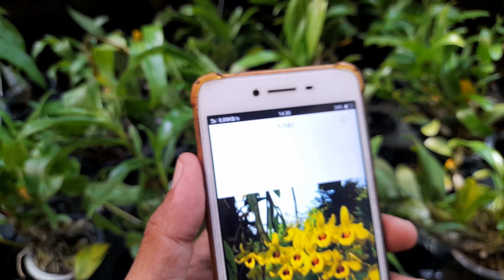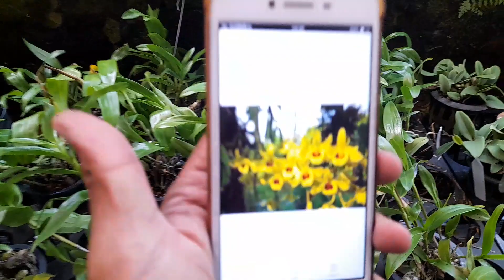Promo Anggrek Dendro Friedericksianum 😊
Anggrek dendro kondisi dewasa siap untuk di bungakan plant import thailand hrga 175.000 pengiriman dari sukabumi jabar minat dan order wa 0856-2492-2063